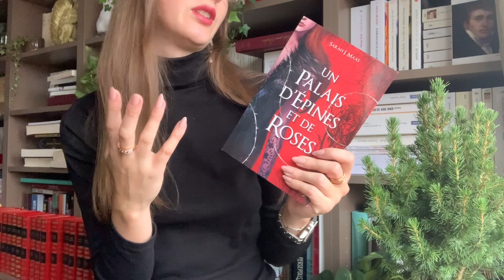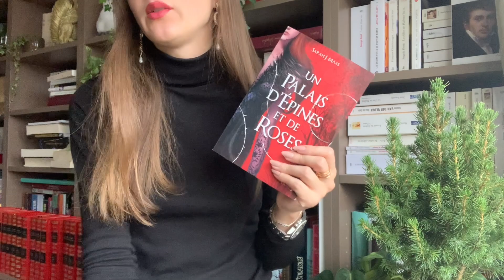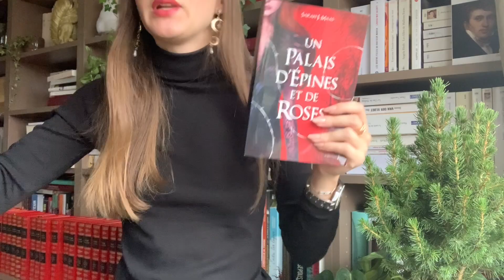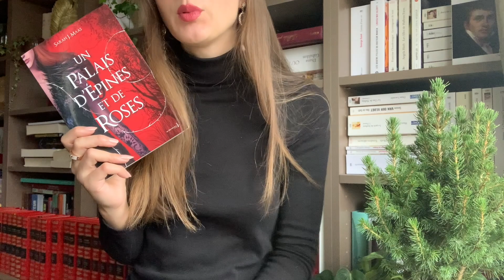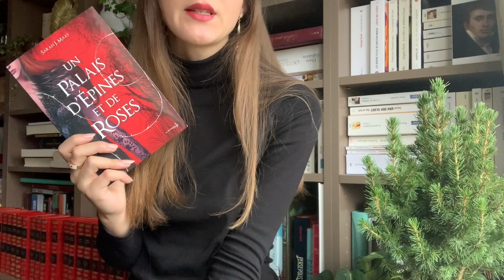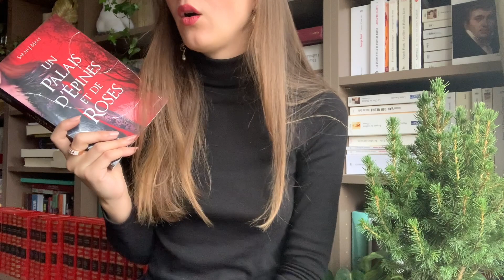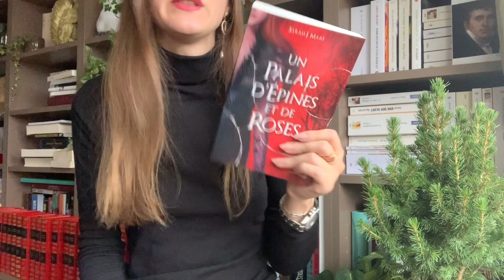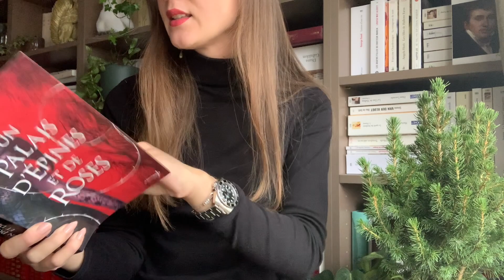Update lecture #68 : Je commence enfin cette saga après tout le monde ! 📚🌹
Hello !

AILLEURS :
Goodreads : bookyarmond